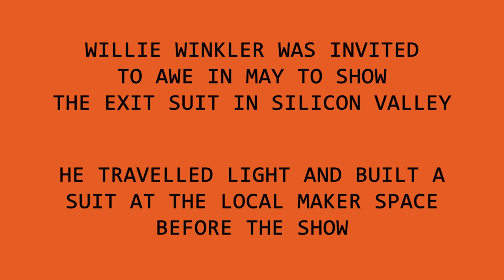Exit Suit AWE USA 2023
We were invited over to the heart of the VR community in California to be part of AWE. They even gave us an Auggie Award for being awesome.
We didn't want to fly a suit over and back so we made one there in the local maker space the MAKER NEXUS. Big love to Deebs, Lucas and Zo for making things happen and David for helping with the build.